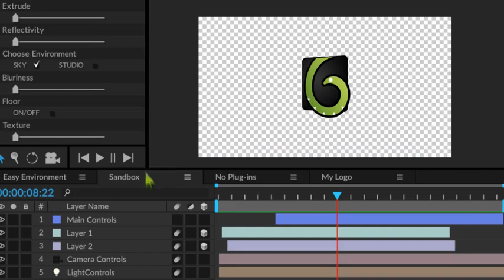Easy Environment + 11 Presets | After Effects Template | Elements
Special Thank You to HighWay_motion!